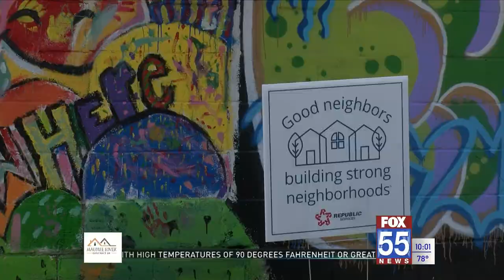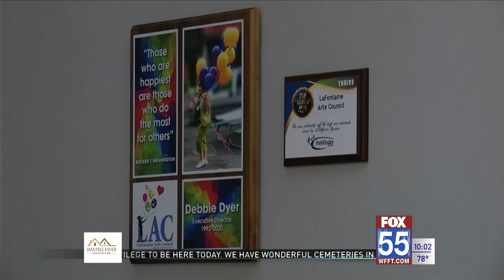Huntington Arts and Entrepreneurial Center showcases local artists, revamped courtyard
Brand new picnic tables and potted plants decorate the back courtyard of the Huntington Arts and Entrepreneurial Center. Pathfinders and Republic Services helped beautify the downtown building Saturday.